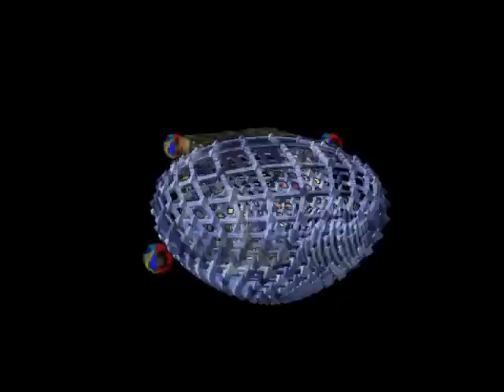Musical Dimensions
This is my first actual attempt at making an actual 3D Fractal Video.  This is designed for a holographic projection unit,  on which it looks completely different,  It doesn't translate too well on YouTube either.  Check it out on FaceBook if you want quality video.